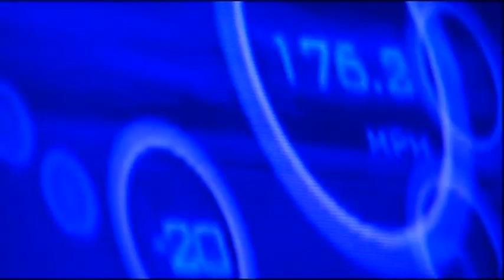Birdcage 75th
Il Rinascimento del car design made in Pininfarina.